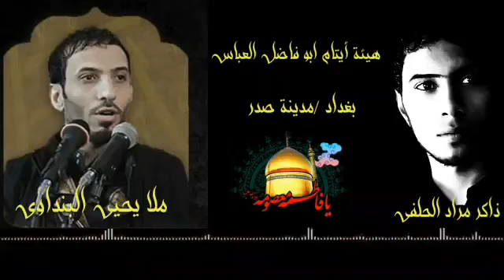من حركو بيتي/ يحيى البنداوي/الشاعر عبد الله الفريجي